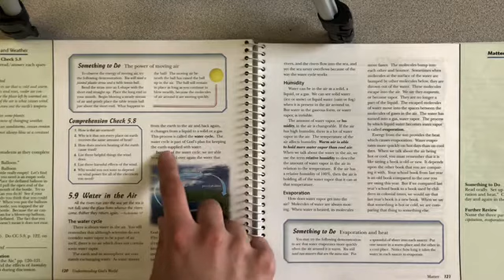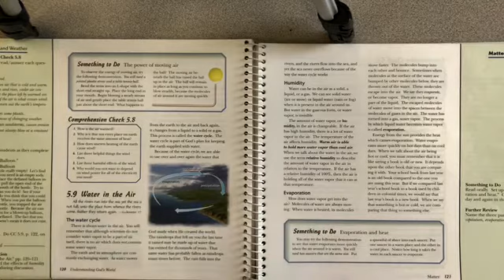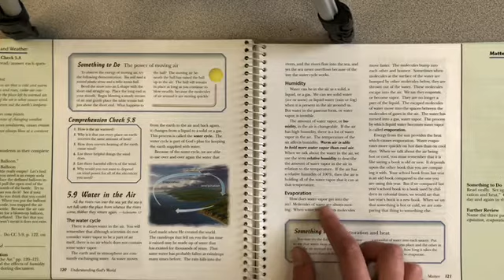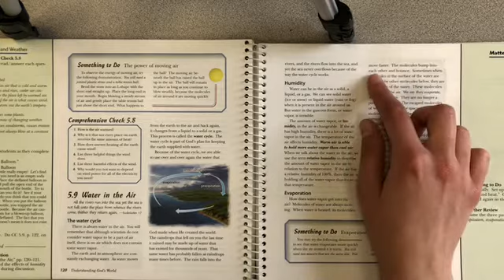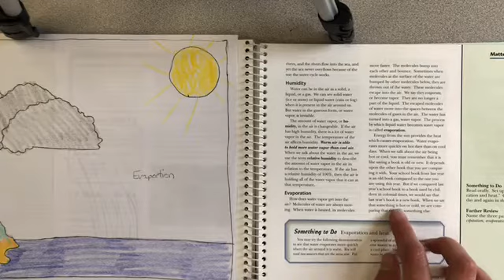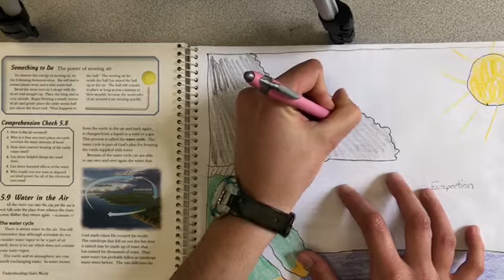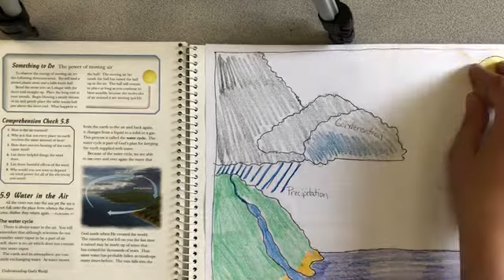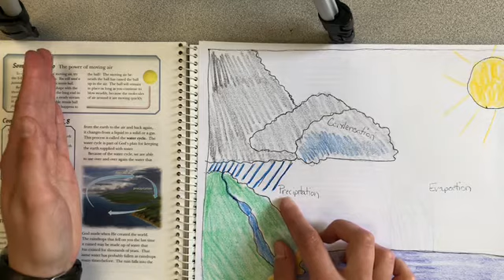5-11-20 3rd and 4th Science Chapter 5 Part 9